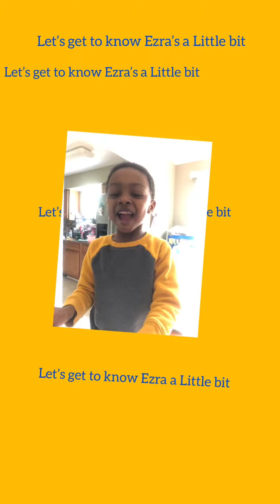Who is Ezzy??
Ezzy tells us a little bit about himself and his future goals!!!